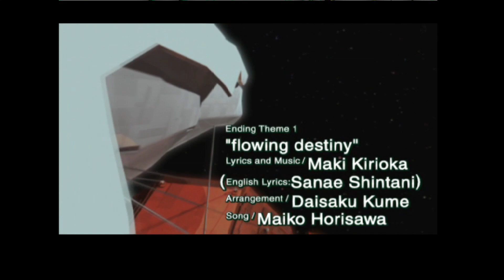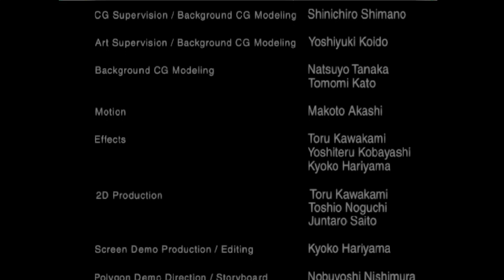Zone of the Enders // Part 9 (Final)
Zone of the Enders was a game series that I absolutely loved in the early naughties. The idea was new and the graphical design was stunning. You can see the similarities between Metal Gear Solid 2 and ZOE and I think that works in its favour.

This is part nine! Viola gives it one last stab.

- Wenslock